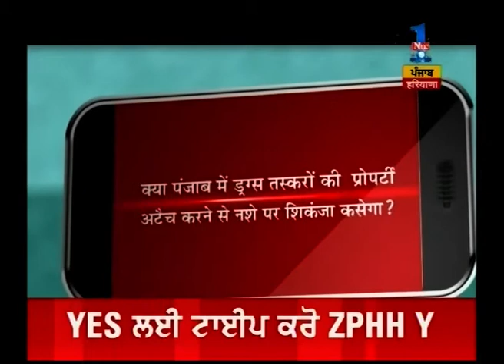Muddey Ki Baat | Part-1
Watch complete News story of Muddey Ki Baat to get detailed news and updates here.